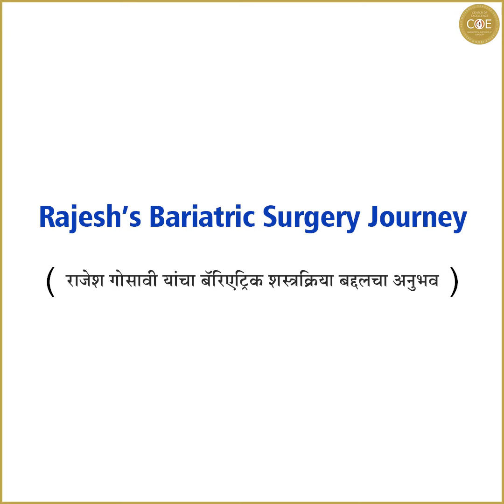Here is a chance to change your lifestyle.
Mr. Rajesh discusses how bariatric surgery helped him overcome not only obesity and related challenges.

Mr. Rajesh could now engage in the physical activities he had always desired.